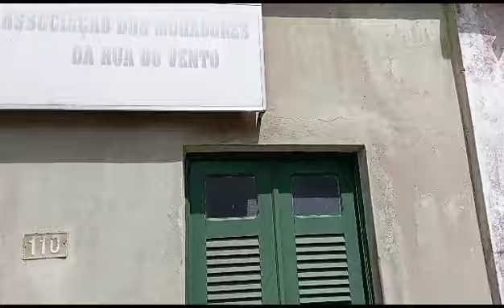Trem no Nordeste.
Vídeo de Lucenaldo